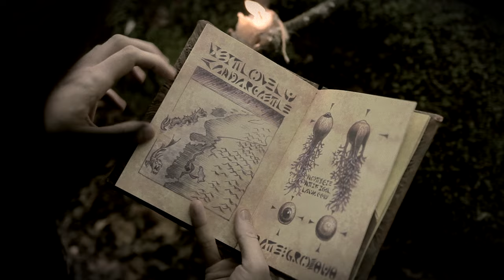Zombie Apocalypse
Music video giving a detailed analysis of how to survive a zombie apocalypse

Written and Performed by Gareth Cooper
Directed by James Fox

Make-Up Design and Lead Make-Up Artist - Grace Sargeant
Make-Up Artists - Shannon Stephens, Rosie Kinzel, Zoey Olechnowicz
Editing - James Fox
Cinematography - James Fox
First AD - Jon Zaslona
Violins - Rachel Swift

CAST

Johnny - Gareth Cooper
Barbara - Gemma Woods
Graveyard Zombie - Derek Elwood
Dawn of the Dead Zombie - Susanne Sucka
Shaun - Jon Zaslona
Ash - Will Bryant
Bride Zombie - Hannah Durose
Groom Zombie - Ste Ackroyd
Pop-Art Zombie - Sophie Linnett
Dawn of the Dead Zombie - Franky Farmer
Dancing Zombie - Alexis Kepetzis
Child Zombie - Harrison Burchell
Dancing Zombie - Chris Sparks
Surgeon Zombie - Ste Ackroyd

Special Thanks to:
Dan Martin - 13 Finger FX
Barrie and Carol Cooper